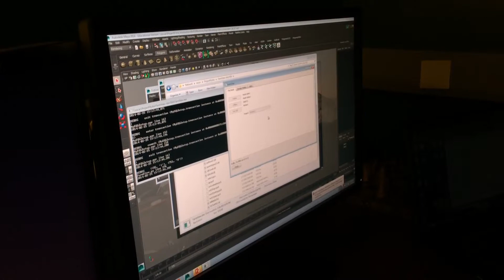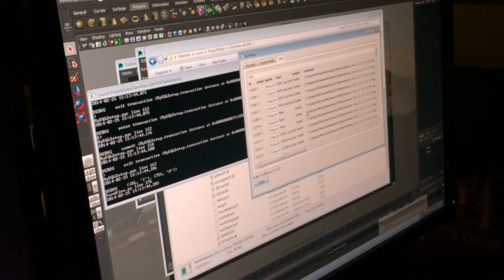Getting Creative with Software Engineering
Cogswell student, Aaron Cohn, uses his software engineering skills to build a render farm for Cogswell animated film projects.

Transcription:

When I started on the render farm I didn't really know how a render farm
worked. I had never programmed in Python which
is what the render farm is written in. Basically, I was just kind of
a talent coming in, not to toot my own horn but I was able to do some things with other
languages and I felt. OK I can do this too.

It took me a couple of weeks, I sat down I read the code and that's
all I did. I just read code. You can use this from
any machine that's rendering and you can control it, tell it be online
for rendering, offline for rendering. You can do your work if you need to,
without having somebody else's job start rendering while you're working.

This didn't exist before, they had
a command-line tool. Artists do not do
well with command lines! This is a list, you can tell what the
render farm's doing. I just learned it as I went and built this kind of graphical interface
for the render farm so people could see where their work was going, and debug their projects.

I just elected to do the render farm
project and in my lap landed this opportunity to
work with a start up. Now I'm working with
them part time but that's going to be my focus coming out
of school, I'm graduating this semester.

Coming out of school I'm interested in one thing only... A job.

Right now I've already got one.

To learn more about Cogswell College’s Computer Science & Engineering program,